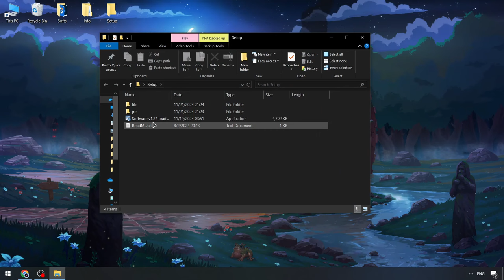NEW Blox Fruits Executor | Blox Fruits Script [Keyless Version 2024] | BEST Blox Fruits Executor NEW